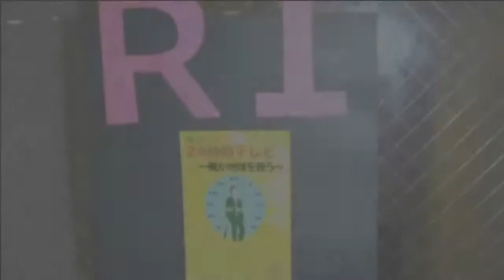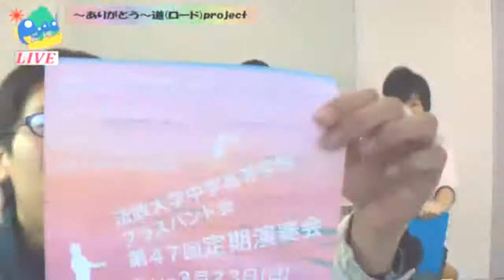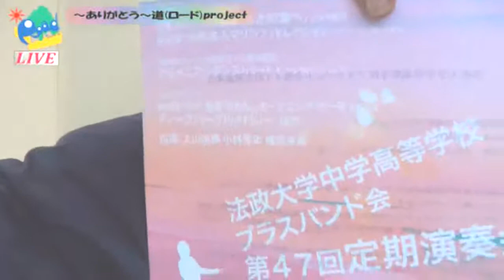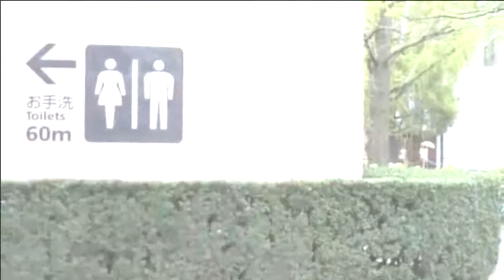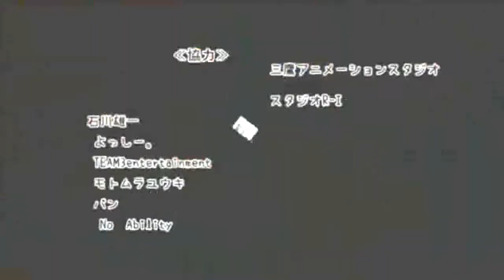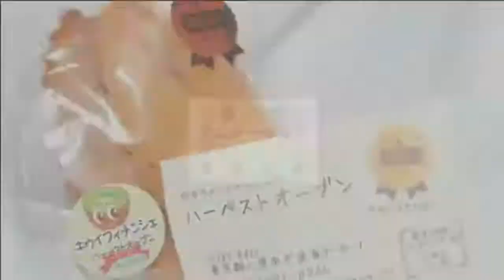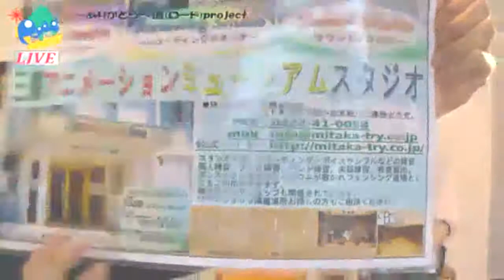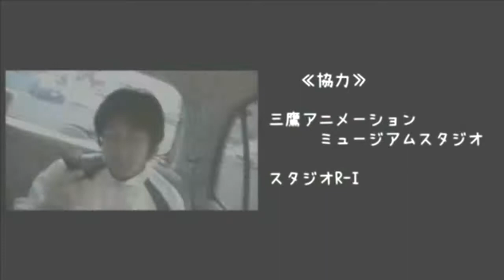≪Ustream番組-道PJT-≫第43回 『明かりをつけましょロープロに〜♪ お花をあげましょ夢の花〜♪』放送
※43・44・45回放送は放送データをアップロードしている為、画質が荒く音声に乱れもございます。ご了承ください。

２０１３年５月４日(土)スタート！

Ustream番組
 『 〜ありがとう〜 道 (ﾛｰﾄﾞ) project 』

 毎週土曜日１３時〜３０分の生放送です！

※【２０１４年１月１８日の放送まで１時間放送でした(初回１ヶ月を除く)】

チャットでの参加が出来るようになりました♪
 USTREAMさん、twitterさんアカウントご登録の上、
 番組USTREAMページトップより、どしどしご参加くださいm(_ _)m！

 番組放送スタジオ提供：三鷹アニメーションミュージアムスタジオ 様

 ★ 西薗 貴之 (劇団２１世紀FOX)
／(劇団ブログ)西薗マンガ図書館

 ★ 門間 洋

(５０音順)

声優・俳優・女優がお送りする番組です！

 番組放送場所は、東京都三鷹市から毎度発信中です♪

内容は、是非番組を覗いてみてください☆
生放送、または過去放送分は、USTREAMアーカイブ、YouTubeにて公開中で­す。

 ≪三鷹食リポート≫
ご協力店舗様
コーヒーハウス しもおれ様(第２回放送)
鉄板焼ＬＯＪＩ様(第６回放送)
てづくりがし　ふらんすや様(第９回放送)
手作りらーめん 味の彩華様(第１４回放送)
沙羅舎 心泉茶苑様（第３５回放送）

≪番組内ゲスト様≫
お笑い芸人／川勝 折れ木様(第８回放送)
俳優・ラジオパーソナリティ／須藤大雅 様(第30回放送)
お笑い芸人・パントマイム・役者／滝沢良太 様(第32回放送)
お笑い芸人／コンパス・中島和彦 様(第33回放送)

☆その他企画☆
 ≪取材≫
トータル・オリンピック・レディース会 様(第15回放送)
 (フェンシング体験教室)